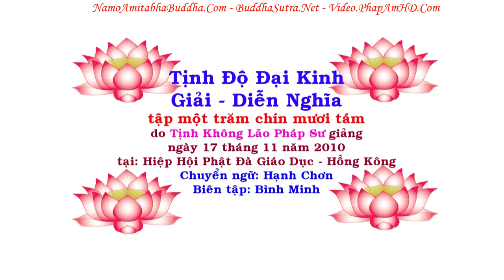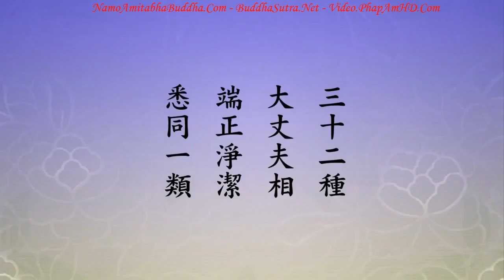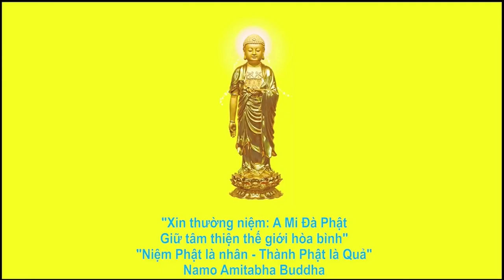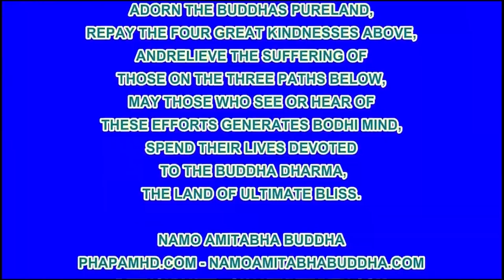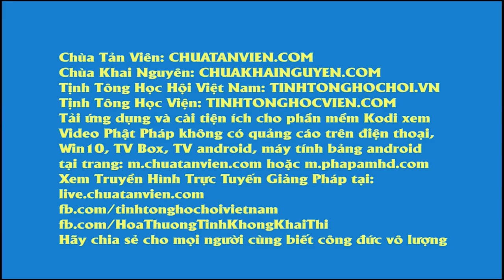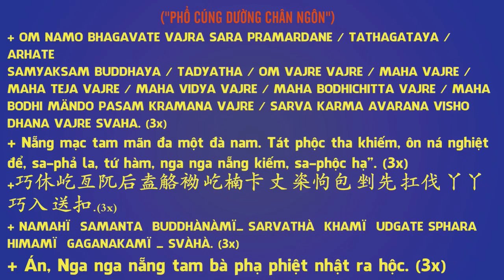TẬP 198, Đức Phật Dạy Chúng Ta Không Nên Tích ChứaTài Sản,Có Tài Sản Phải LàmSao, Tịnh Độ Đại Kinh G